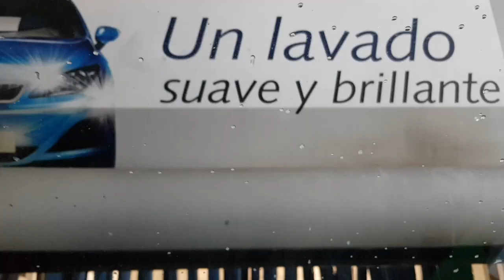Cronicas móviles motorizadas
Segundo día de conducción tras la obtención del permiso de conducir. Un vídeo que mezcla fuentes de varios sitios, la GoPro, el Note 8 y Periscope (de ahí el vídeo vertical).